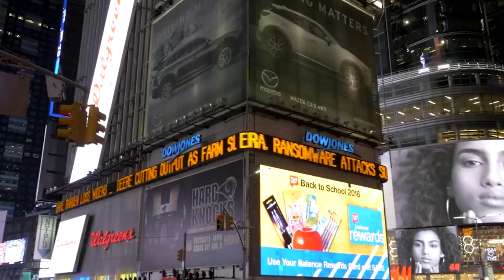How To Get Over The Holiday Blues - How To Get Over The Christmas Blues - Jose's Monday Motivation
Bitcoin - 18u7EqLDNLfBhpYHQXtqradHkeCQfnL7XA

Litecoin -  Lgqd1qbFFMeuNJFsJP18wXpV3o63ugZK7V